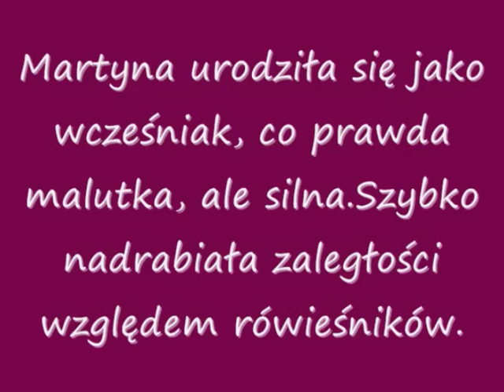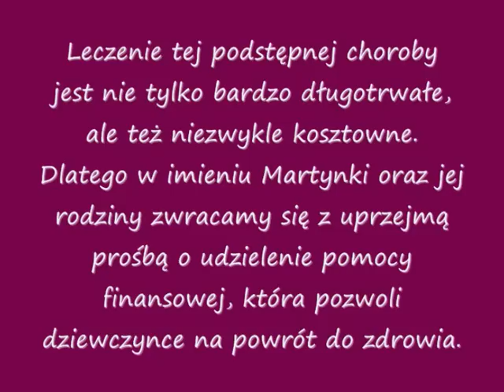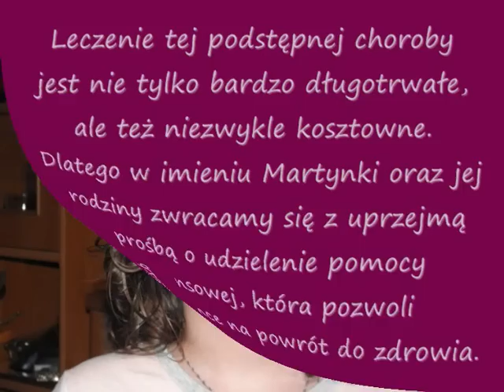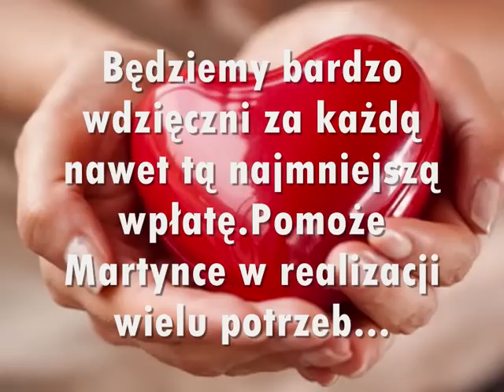Martynka Małecka walczy z białaczką!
Wpłaty prosimy kierować na konto Caritas Archidiecezji Gnieźnieńskiej

PKO BP O/Gniezno  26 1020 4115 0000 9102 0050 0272 z dopiskiem ,,Dla Martyny Małeckiej"

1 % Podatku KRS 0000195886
z dopiskiem "Dla Martynki Małeckiej"